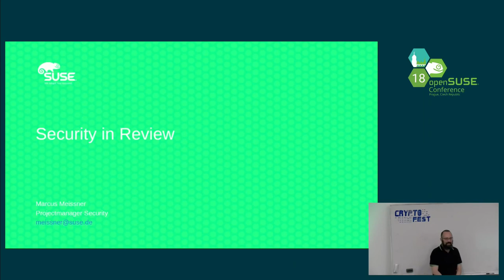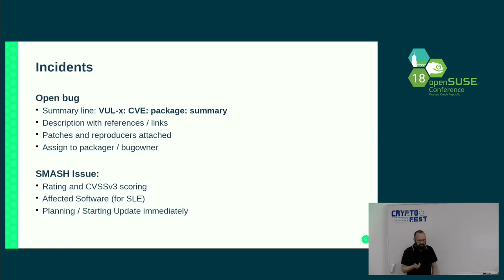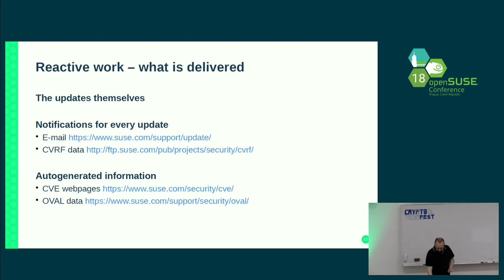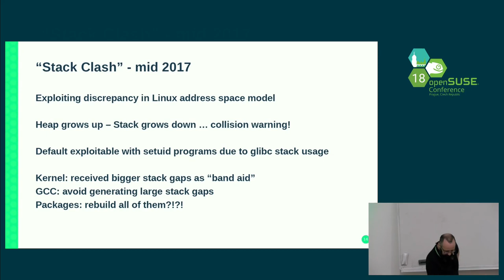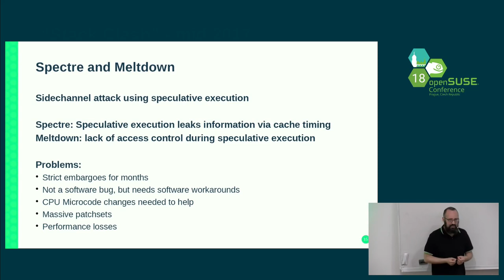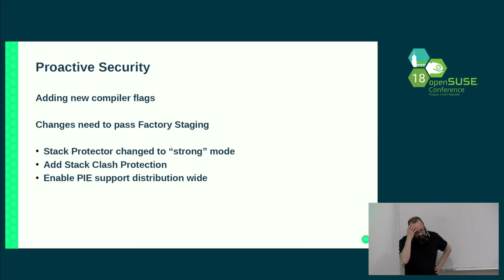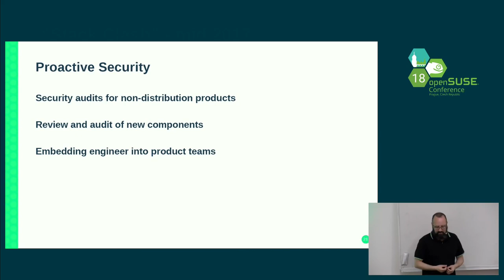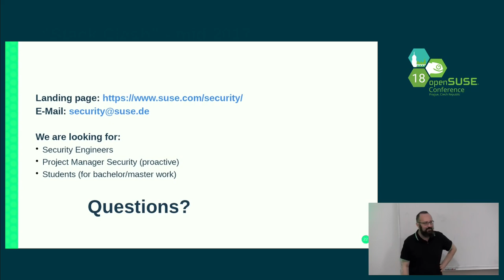openSUSE Conference 2018 - Security Retrospective of the last year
Not just Meltdown and Spectre

Last year was a quite busy year on the security front, various big issues
happened, so its good to tell what security has done there and is doing for
openSUSE and SUSE in general here.

The talk will give a brief overview of how the SUSE Security Team works
and operates. We will look at the reactive work including statistics,
and also look at proactive secure development lifecycle activities.

I will also highlight some of the big security issues we faced over the
last year.

- Stack Clash from mid of 2017.

  Overview of the problem, what we do for mitigations, and our long way
  for compiler mitigations.

- Meltdown and Spectre

  As we hoped never to have a StackClash like issue again, CPU sidechannel
  issues surfaced which needed kernel mitigations begin of January.

  I will give an overview over what these issues are, and how
  we mitigated them or are still mitigating them.

I will also talk about one of my projects done in the last year:

- Full PIE enablement for the distribution and its long road to Factory.

last year.

  for compiler mitigations.

- Meltdown and Spectre

Marcus Meissner